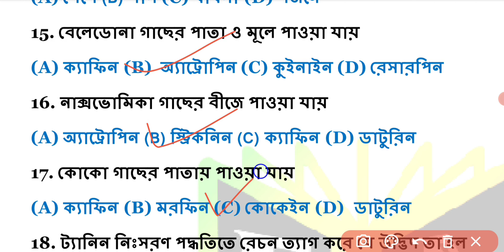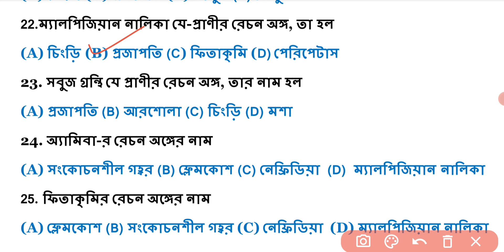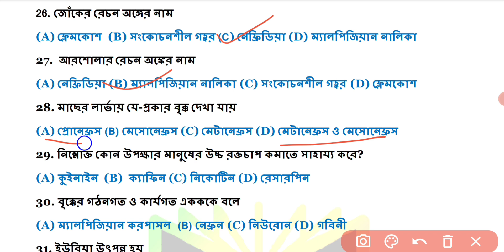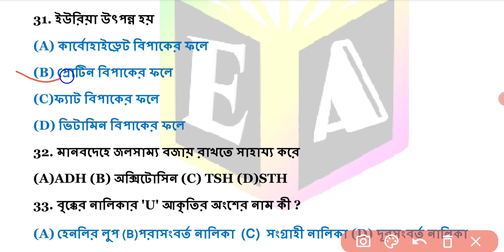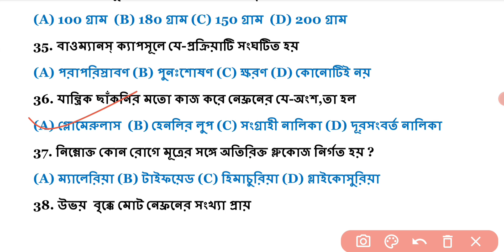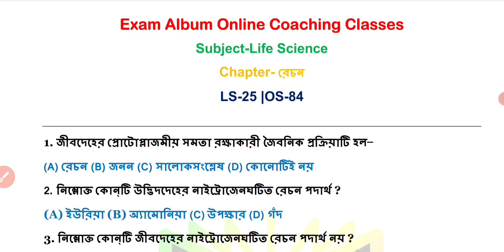WB ANM/GNM,Top 40 MCQs on Excretion ( রেচন ) | Life Process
ANM/GNM biology mock test- 7